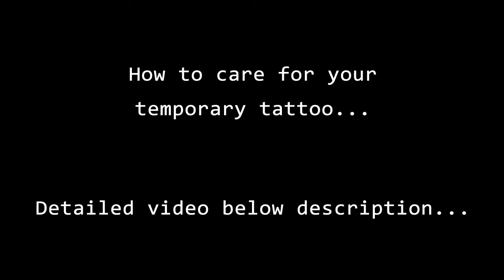Love heart beat with I Text Tattoo ❤ 100% Temporary Tattoo ❤ I letters tattoo ❤ new tattoo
Hi All …
For their vision Expression of love with name first letter,
‘I alphabet with Love heart beat Tattoo’
More than one form of the first letter of your name or your loved one's name...
All these forms came into his imagination for this helpful

In two or three minutes you can paint it in your hands and be happy.
Check out our next Tattoo Drawing Videos subscribes NEW TATTOO Channel.

7 Days  guaranteed temporary tattoo - Use this pen

#100%TemporaryTattoo